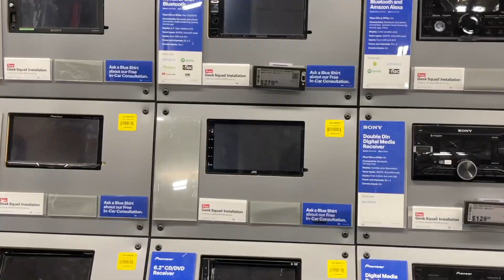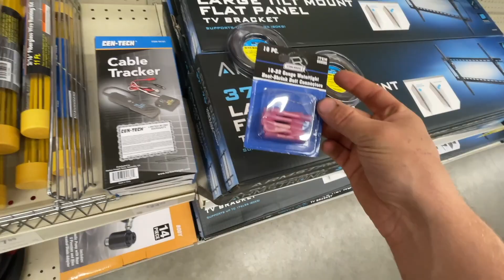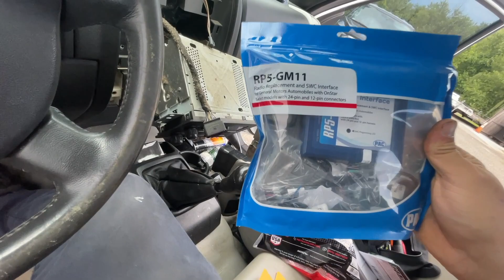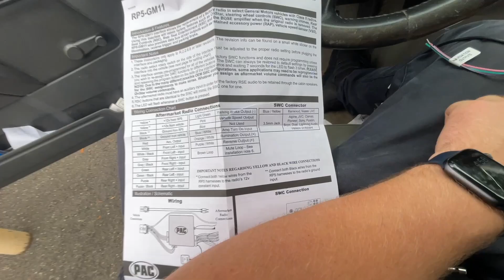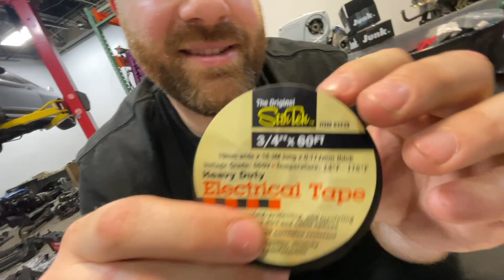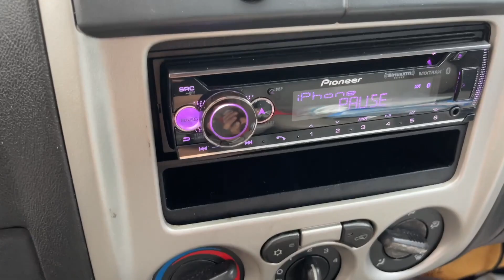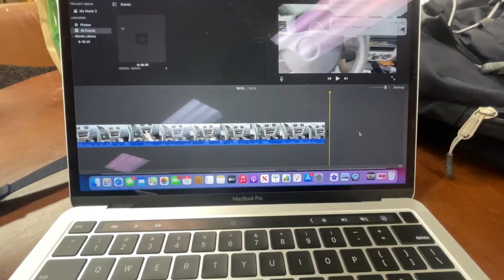MY GIRLFRIEND TRIED TO DRIVE THE LS COLORADO!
MERCH DROP IS LIVE!!!
If you guys want to send me anything you can do so here :)